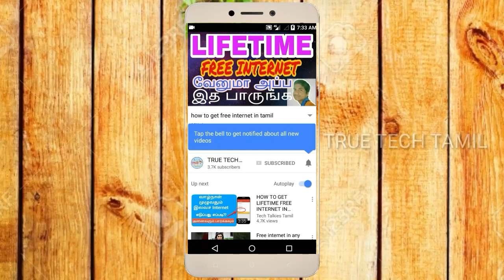SELFIE STICK UNBOXING | தமிழ்